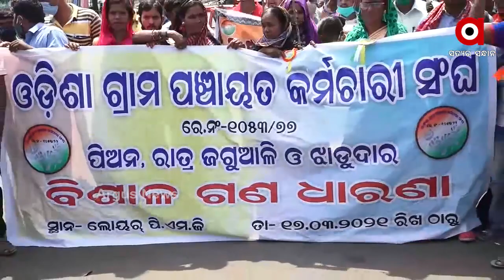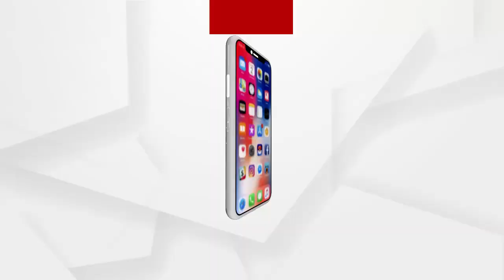Argus Update 11AM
ଚାଲିପାରୁନି ଗୃହ... ମଣ୍ଡି ସମସ୍ୟାକୁ ନେଇ ଆଜି ବି ବିଧାନସଭାରେ ବିରୋଧୀଙ୍କ ହୋହଲ୍ଲା...

ରାଜଧାନୀରେ ଫାଟିଲା ଟ୍ରାନ୍ସଫର୍ମର... ଚନ୍ଦ୍ରଶେଖରପୁର ଓମଫେଡ ଫ୍ୟାକ୍ଟ୍ରି ନିକଟରେ ଅଘଟଣ...

ସଙ୍ଗୀନ ହେଉଛି କୋରୋନା ସ୍ଥିତି... ଜାରି ରହିଛି ଦ୍ୱିତୀୟ ଲହର...

ଘାଟି ତଳକୁ ଖସିଲା ଟ୍ରକ... କେନ୍ଦୁଝର ଜୁଡ଼ିଆ ଘାଟିରେ ମର୍ମନ୍ତୁଦ ସଡ଼କ ଦୁର୍ଘଟଣା...

ପୁରୀ ଗୋପ ପରାଳ ଗାଁରେ ଲଜ୍ଜା... ନାବାଳିକାକୁ ଦୁଷ୍କର୍ମ ଉଦ୍ୟମ ପରେ ମରଣାନ୍ତକ ଆକ୍ରମଣ...